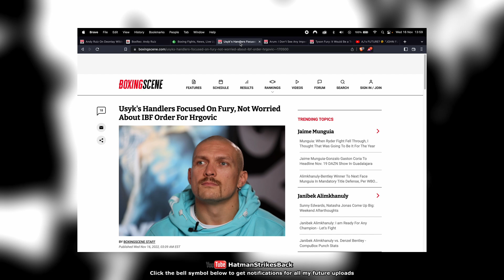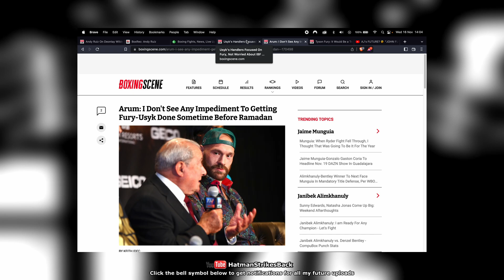🔥 'OLEKSANDR USYK VS TYSON FURY WILL GO AHEAD DESPITE HRGOVIC MANDATORY' 🔥